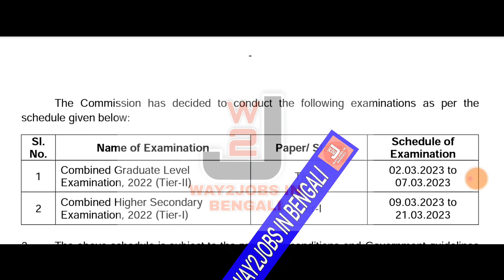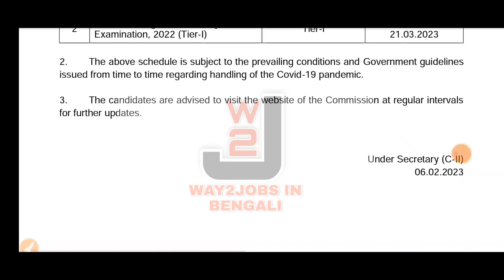SSC CHSL Tier 1 and CGL Tier 2 Exam Date Out 2023 | SSC CHSL 2023 Admit Card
For any enquiry please
🙏ধন্যবাদ 🙏